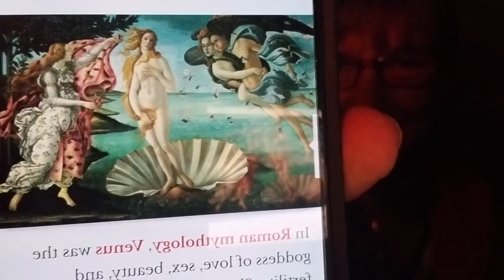A Candlelight Blessing & Light Language Transmission from Lady Venus~Aphrodite 💕Romance Your Self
Pearls of YOur own Wisdom...
It is Time to Explore & Adore Your True Selves🙏🤗🤩🙇‍♀️🙇‍♂️

🙏🙌🌠🕯A Candlelight  Blessing & Light Language Transmission from Lady Venus~Aphrodite 💕Romance Your Self ~Fall in Love with Your Beingness...ALl of your MultiDimensional Selves...

An exploration of our Co~Creation & Connection to our Celestial Bodies and our Guides using the permission slips of Astronomy, Astrology, Galactic Glyphs & our Birth Paths...what we came to experience.

Every Being of Creation speaks a Language of Light...
We Are All singing a Language of Light...a Perfect chord in the Infinite Symphony

Channeling The Emissaries of The Light Collective by Wendy Wolfe

▪¤▪Offering Private & Group Sessions via Phone, Zoom, Google Hangouts, Skype & Facebook Messenger ▪¤▪

¿Interested in learning more about Galactic Light languages, have questions for me, or simply would like to explore more of your multidimensionality? Enter the random, ongoing drawing for a free *30~minute session with me by typing in Synchroncity in the Comment section of ANY of my videos to be entered into the drawing. 1 per person please. The drawings may be held at any time during one of my videos or Live Events. *Subject to change and availability.

What we can explore...

•Scribed Galactic Light Code Activation Sacred Circuitry Frequency Attunements/ Illuminations

•Intuitive Oracle & Energy Readings

•MultiDimensional Channeled  Guidance

•Galactic Light Language Channeling & Activations

•Aquarian Fire Energy Master Teacher

•Galactic Reiki Practitioner

USPS Mail to:
Wendy
P.O.Box 110
Stewart TN 37175 USA

In Grace and Gratitude I Remain in the Joy of my Highest Expession of MultiDimensional Harmony & Excitement

Wendy ~ The Languages of Timeless Living Lights💎🙏🙌🤲💞💜🎵🎼💫

Keep in touch with me on the Web...
▪Languages of Lights written by Miguel Mendonca & Wendy Wolfe on SoundCloud

Languages of Lights @languagesoflights

Our Spirit Guides, Galactic Families, The Emissaries of The Light Collective, The ELementals & The Angels...channeled by Wendy Wolfe (W.L.Wolfe)

It is from my Highest Hearts that I share these Light Language Illumination Codes & Healing Multi-Dimensional Channeled Intuitive Messages with you♡

...if these messages have illuminated you in any way I send my gratitude and appreciation...thank you for sending your energy by watching, Commenting, Liking, Subscribing, Sharing & referring these videos to your friends, as well as your Private Sessions & any Energy exchange donations to help support this content...

♡Every $1 makes a difference ~ "Gift A GB" to assist in the financial support of the technical aspects of this channel and get a Galactic Gratitude Shout out and chance to enter the drawing for a free session!